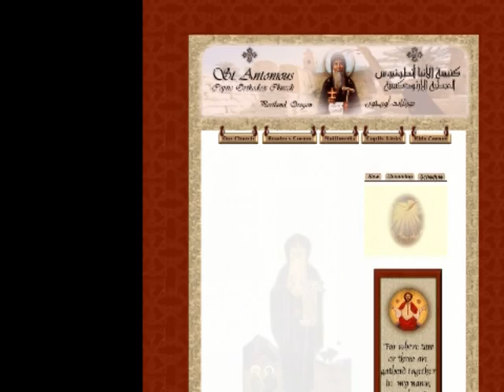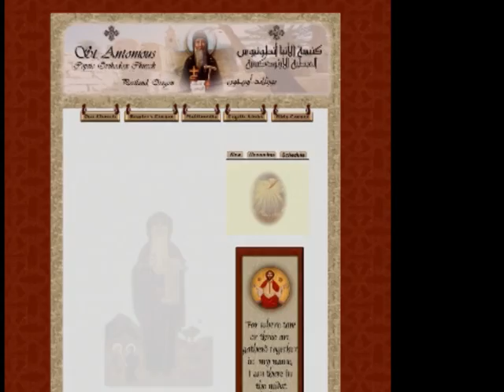Special Events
New Year Eve Show.. 2009 Special Events
St. Antonious Coptic Orthodox Church, Portland, OR